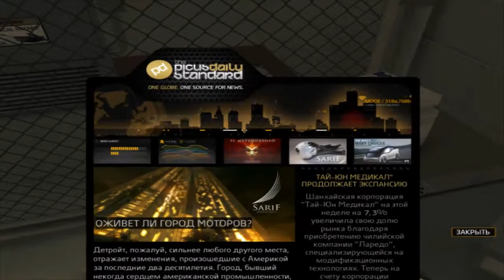Путешествие по миру РПГ - Deus Ex HR(100% проходняк) серия 3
Прохождение 100% - (будут пройдены почти все доп. квесты а может и все если получится, чтение документов, разговоры с персонажами, прохождение основных в стелсе без убийства врагов кроме боссов и роботов, прокачка всех имплантов, прохождение на ветеране.)
Игра является приквелом Deus Ex, её действие разворачивается в 2027 году, за четверть века до событий оригинальной игры. Главный герой Адам Дженсен — начальник службы безопасности детройтской компании «Шариф Индастриз», одного из ведущих мировых производителей механических имплантатов для людей. Его подруга Меган Рид — ученый, чьи работы обещают победить отторжение имплантированных устройств, сделав их доступными для всех и преодолев негативное отношение общества к имплантатам. Иллюминатам это не по-нраву и они поручают Тиранам, группе элитных наемников компании Бэллтауэр, устроить нападение на штаб-квартиру «Шариф Индастриз», с целью сорвать выступление в конгрессе. В ходе нападения участники проекта: Эрик Косс, Ниа Колвин, Деклан Фаэрти, Василий Шевченко и Меган Рид считаются погибшими, а Адам оказывается на грани смерти: его избили, бросили через бронированное стекло и выстрелили в голову. Для сохранения жизни и последующего расследования, по поручению Дэвида, Адаму вживляют имплантаты: искусственные глазные яблоки, мозговой чип, подкожную броню «Кожа Носорога», механические руки и ноги.